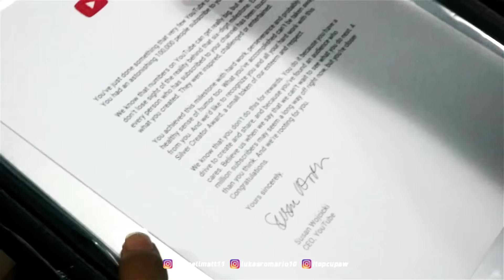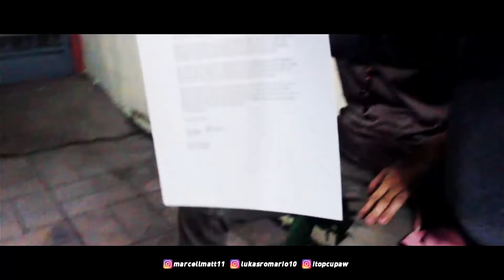QNA SPESIAL 200K SUBSCRIBERS - ITOPCUPAW ITU ARTINYA = ITOP CUPU ??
Copyright by Twenty Second Pictures
itopcupaw QnA
itopcupaw prank
prank indonesia
Q&A
QNA